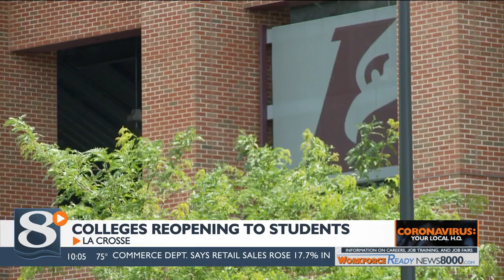Colleges in La Crosse planning to allow students back for fall semester